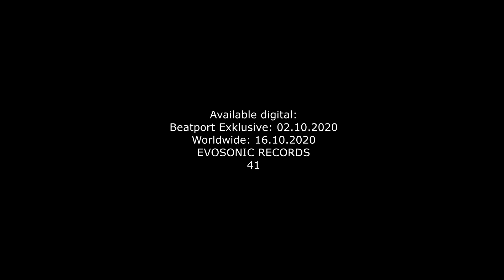▶▽▶E└s▲└▲D┼ ♥ Yesterday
Hi folks! ♥ As you surely noticed we didn't make any music this week.
I wanted to write something first but unfortunately I forgot to write it.
We just wanted to rest a little bit this week.
Of course we will continue next week.
but if you missed Dudelsaladt this week completely, which of course can be ;-) ,
then just go to Beatport and buy our current album there.
That would be really cool, we would be really happy ♥♥!.
It's the best of season 4, of course there are some trax missing,
but the best is on it.
With Horst, with Pfeifi, with Laser Lennart, with Large, they are all there.
And yes what else can I say, 11,07 euro what a great price. But apparently (this is my first contact with beatport) the prices are changing every minute like on the stock exchange :-D
better hurry up ;-)
until next wednesday bye bye bye bye.  ♥♥♥♥♥

and thanks for everything :-*

Much Love Much

dudelsaladt
     "dt" lp
Available digital:
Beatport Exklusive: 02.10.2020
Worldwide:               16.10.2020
EVOSONIC RECORDS 41